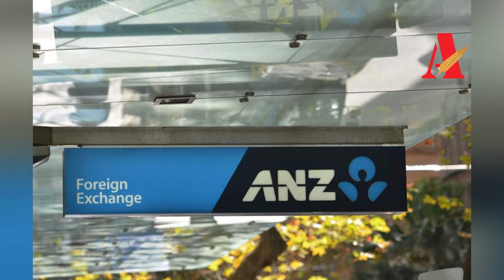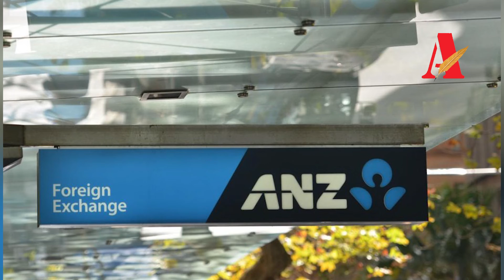ဩစတြေးလျဘဏ် ANZ ဟာ မြန်မာနိုင်ငံက လာမည့်နှစ်မှာ ထွက်ခွာမည်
ဧရာဝတီတိုင်းမ်
နိုဝင်ဘာလ ၂၄ ရက်

ဩစတြေးလျဘဏ် ANZ ဟာ လုပ်ငန်းတွေကို ရပ်ဆိုင်းပြီး လာမယ့် ၂၀၂၃ ခုနှစ်မှာ မြန်မာနိုင်ငံက ထွက်ခွာတော့မယ်လို့ ဩစတြေးလျအစိုးရပိုင် သတင်းမီဒီယာတွေမှာ ဖော်ပြထားပါတယ်။